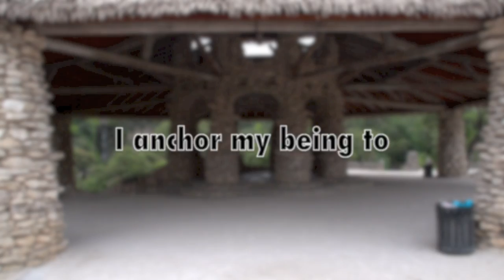San Antonio Japanese Tea Garden (Lao Tzu)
Rough leftover footage from our location scout of the Japanese Tea Garden in San Antonio, TX with a few passages from Lao Tzu... I know the footage is not the best due to it being handheld FS100 shot.